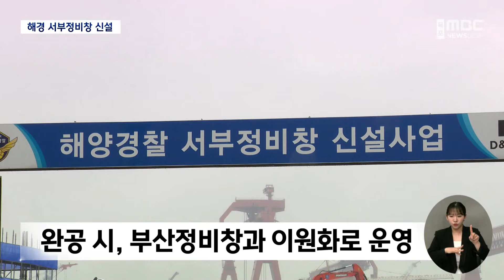목포 '해양경찰 서부정비창' 공정률 41% (2024.05.03/뉴스데스크/목포MBC)